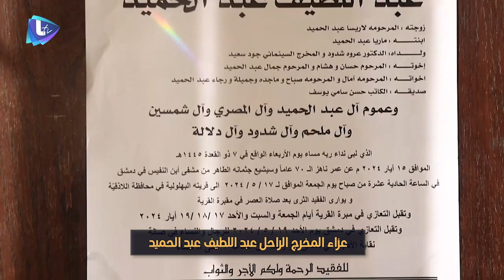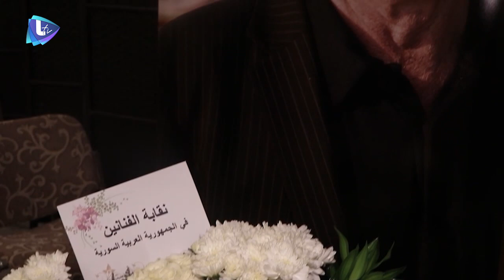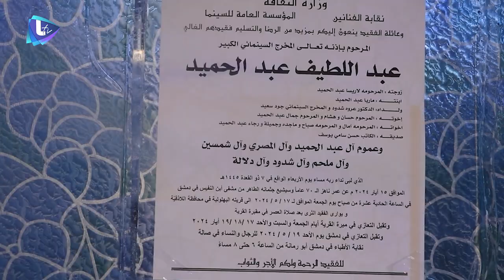عزاءالمخرج الراحل عبداللطيف عبدالحميد...